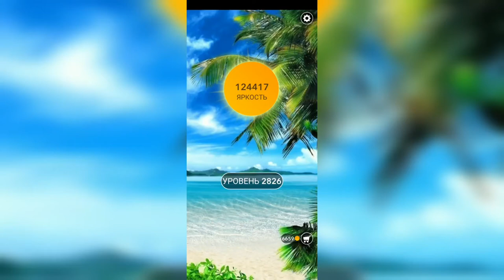Word / Слово Крест: Поиск русского кроссворда / Уровень 2826